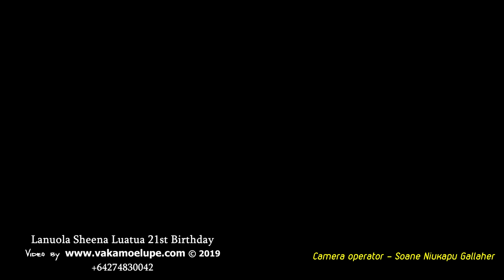Lanuola Sheena Luatua 21st Birthday Sheena Sisters Tau'olunga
Shoot with Sony A7S ii Video Camera'.